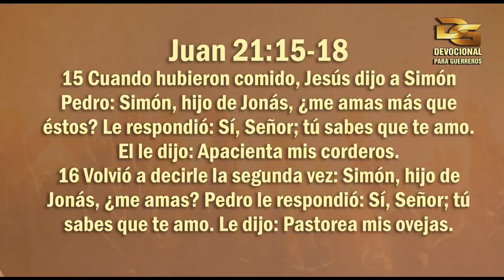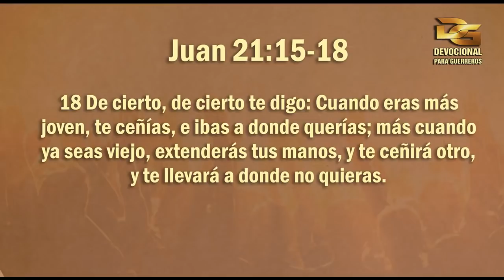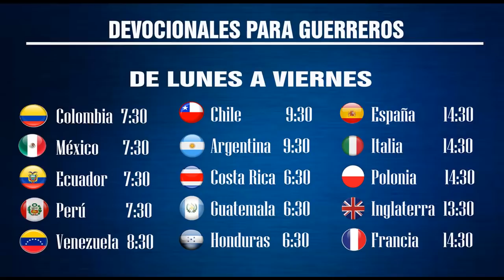DEVOCIONAL N° 124 "LA MADUREZ DEL CREYENTE - JUAN 21:15-18" Pastor Pedro Carrillo